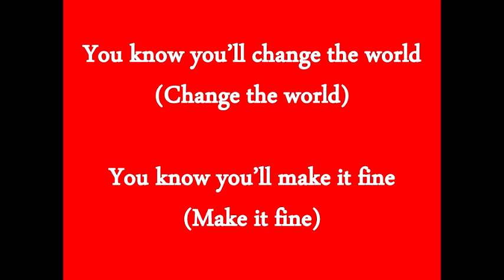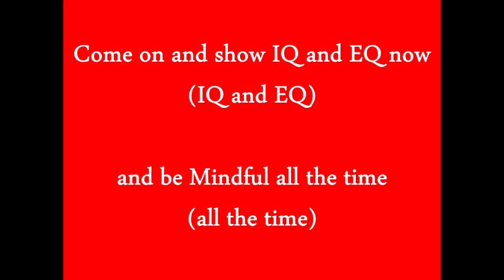ideal it up